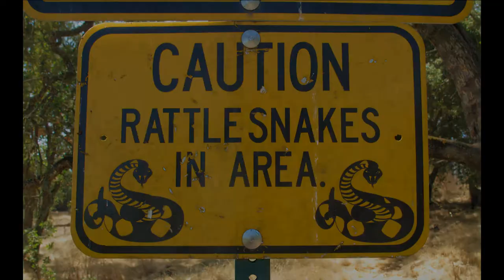Looking for Western Diamondback Rattle Snakes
Careful where you step. and never put your hands into crevices of rocks!